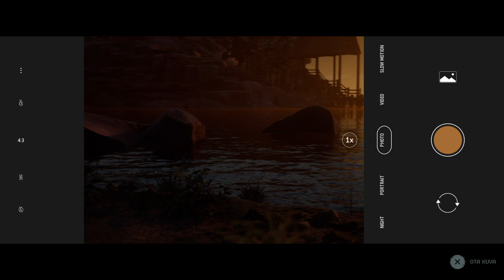The Quarry | Lets play 5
EI SPOILATA KOMMENTEISSA !

Pelissä on tarinallinen juoni, joten suosittelen katsoa videot järjestyksessä jolloin teidän on helpompi pysyä pelin juonessa mukana.

PS4:         FQ4137_14
Steam:     tsukimus
Origin:      TsukimusFin